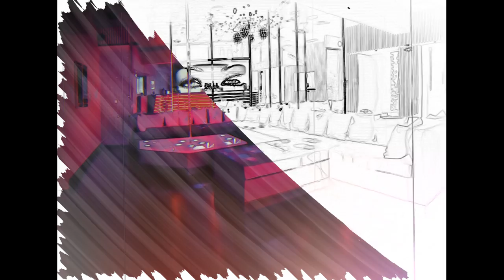Tobias Mang - WELCOME TO CAP D'AGDE (RADIO EDIT)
Tobias Mang - Welcome to Cap d'Agde

TM STUDIO PRODUCTION
Neuried b. Munich

Written and produced by Tobias Mang
Mixing & Mastering by Tobias Mang
All Raps and Voices by Tobias Mang
Special thanks to:
Daniel Schmidt (Lead-Guitar)

Visit me:
www. tobiasmang.de